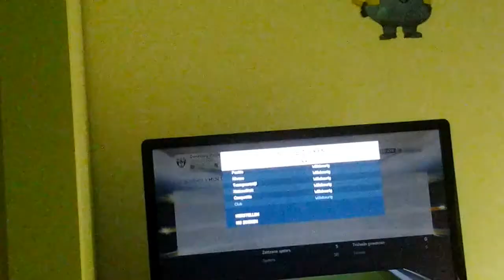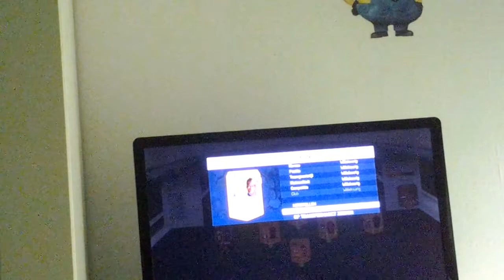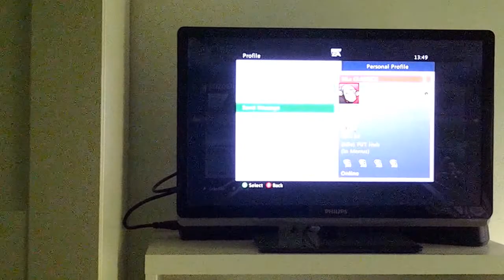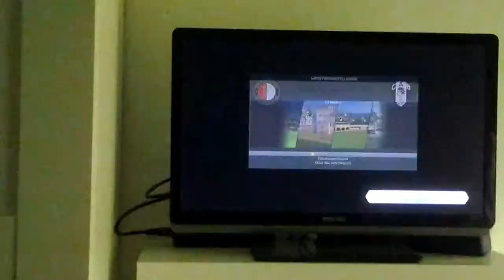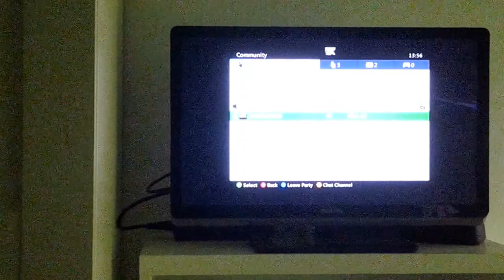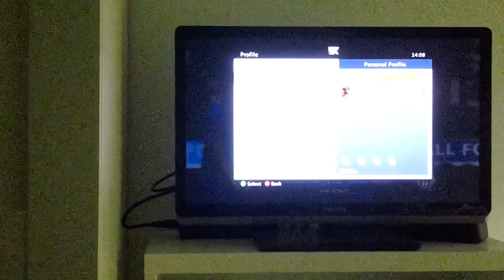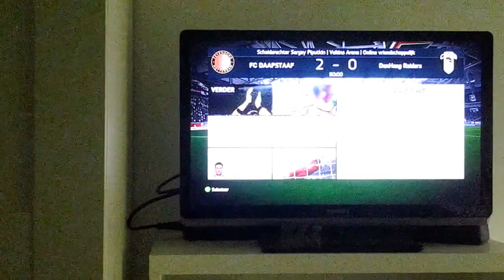(Fifa14) Playing W/ NLx Classics!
Hi Guys Im A Fifa Rookie, I never play fifa and today I played Vs NLx Classics He's a fifa expert so yeah..